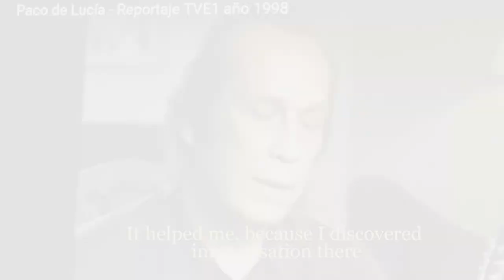Why we waste so much time practising wrong ?/ Questions to improve in flamenco guitar n.7/Ruben Diaz